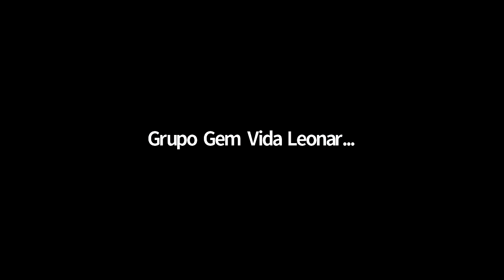Entrenamiento para líderes Omnilife Seytú El Valor del Proceso